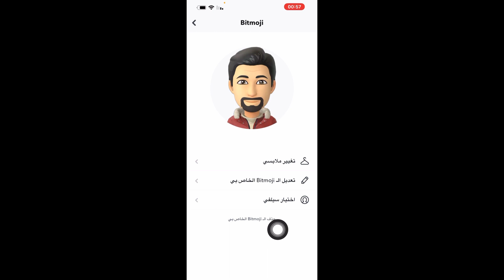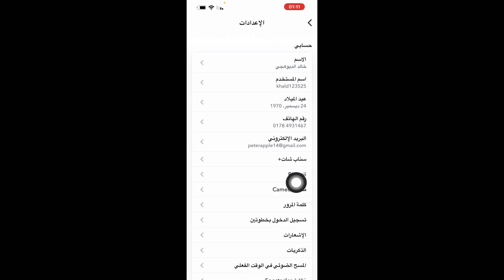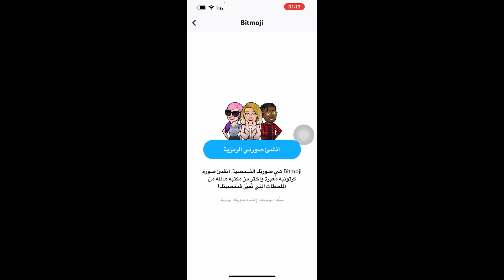حذف الايموجي في السناب شات | حذف الصوره الشخصية في السناب شات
حذف الايموجي في السناب شات
 حذف الصوره الشخصية في السناب شات
حذف صورة السناب الشخصية